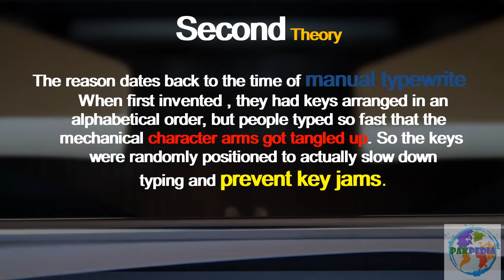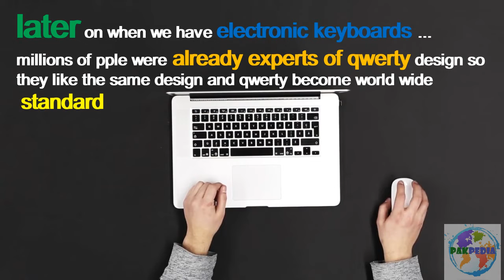Why keyboards are arranged in QWERTY style why not alphabetical? اردو / हिंदी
Bismillah AOA
Normally keyboard ko daikh kr ye question poucha jata hy k
Why key boards are arranged in qwerty arrangement ?
Y not alphabetical
Tu internet pr different theories available hain is k bary main jin main 2 popular hain
1. Jis ny sab sy pehly keyboard design kiya usny analysis kiya k dono hathon k istamal kiya jay ga or konsay alphabets ziyada istamal hoty hian unhain usny middle line main arrange krdiya taky ziyada sy ziyada speed main typing ki jasaky .
2. Qwert keyboard 1868 main Christopher sholes ny design kiya  jo k inventer thay  mechanical typewriter k or on k qwerty design krny ka maqsad ye tha k alphabetical order main buhat sy alphabets aisyhain  jo sath sath hain or onhain ikhatta press kiya ja sakta tha or on porany typewriters main choti hammering pins ki madad sy paper pr letters print kiya jaty thy tu wo pins apas main olajh sakti thin or jis ki waja sy typewriter jam hosakta tha tu is mechanical issue ko overcome krny k liye qwerty style main keyboard ko design kiya gaya
3. Pr baad mian jab hamry pass digital keyboards ay jin main ye issue nahi tha us waqt tak lakhon log qwerty keyboard k expert ho chuky thy or onhain baki design pasand hi nahi ay or  istarhan qwerty style keyboard  khud hi world wide  standard  ban gaya.
second theory is acceptable . it has a proper reference and its more realistic